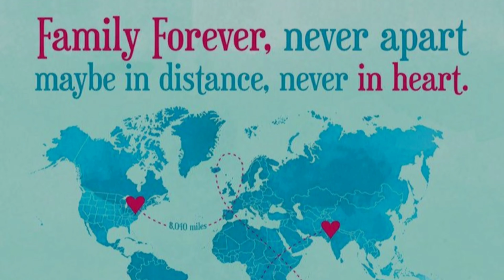How we said goodbye